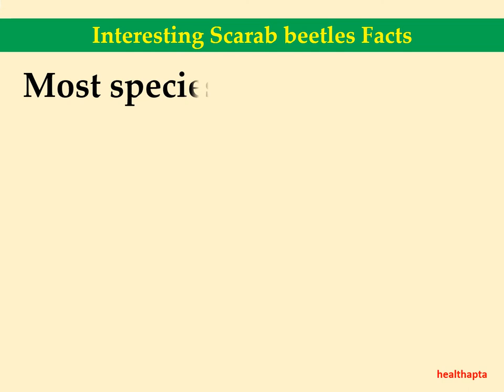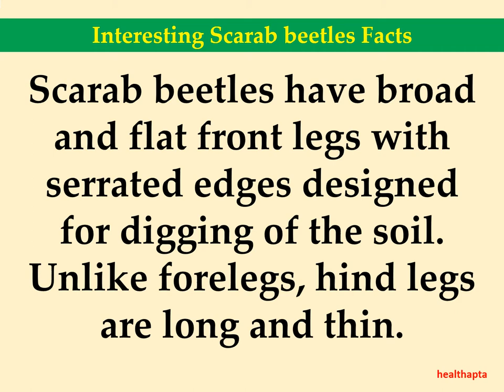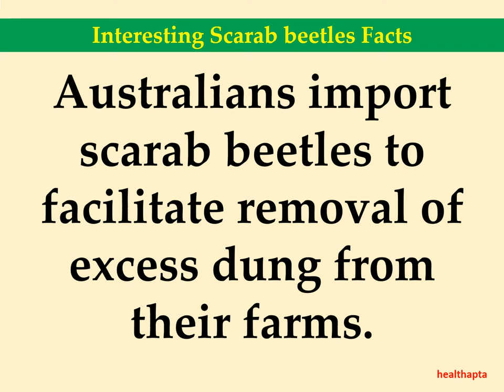Interesting Scarab beetles Facts